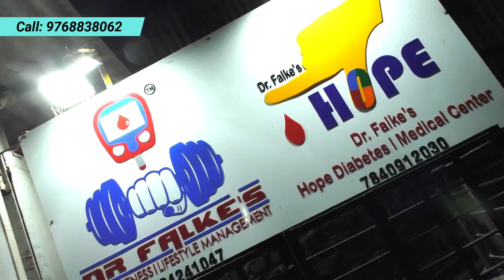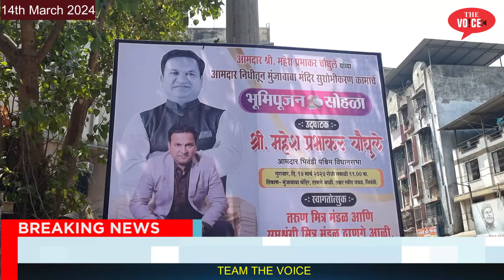Bhiwandi West Mei Vikaas ka Kaam || 75Cr कि निधि का उद्घाटन || Mahesh Choughle